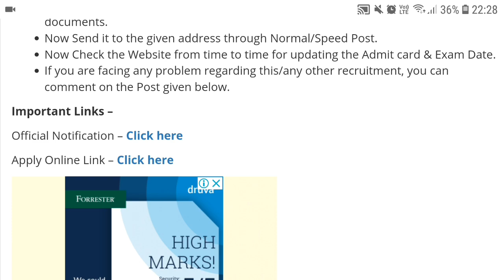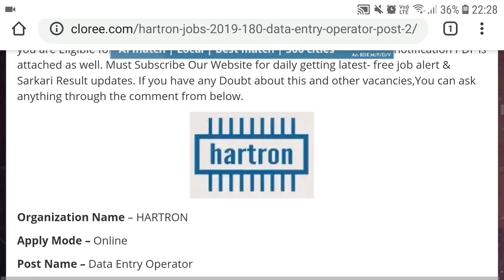Punjab Govt Jobs in October 2019|Punjab Govt jobs Oct 2019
Punjab New Vacancies 2019 :-

1. PGIMER Bharti 2019 Notification

2. PSPCL LINEMAN BHARTI NOTIFICATION 2019

3. SWARAJ Mohali Bharti 2019-

4. Punjab SGPC Bharti 2019 Notice -

5. Tata Memorial Punjab Bharti Notice

6. GNDU Bharti 2019 -

7. Punjab Rupnagar Court Bharti Notice-

8. Punjab Clerk Bharti Puda Walkin Interview Notification-

9. Punjab Post Office Bharti Notice-

10. Punjab Govt jobs October 2019-

#Govt Jobs Best Study Material 👇

1.

2.

3. Punjab Patwari Agriculture(Top 500 MCQ)

4. Best Punjab GK Book for all Punjab Govt Exams-Pdf

6. India GK(1000+ Mcqs)-Specially for Govt Exams-

Government jobs 2019|Government jobs 2019 for 10th pass|Government jobs 2019 for graduates|latest recruitment 2019|govt jobs 2019|10th pass jobs 2019|Punjab Govt jobs in October 2019